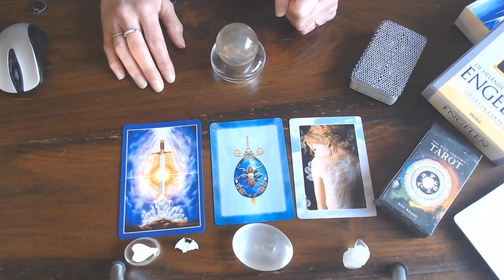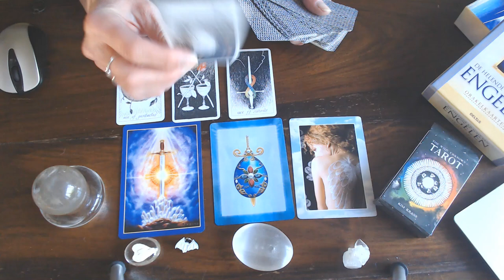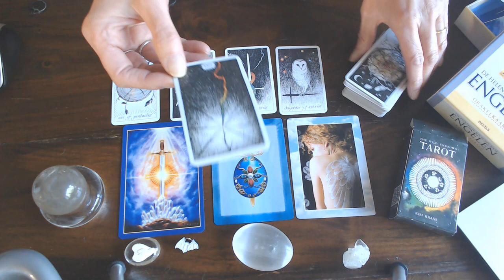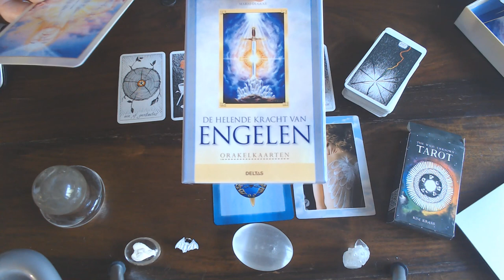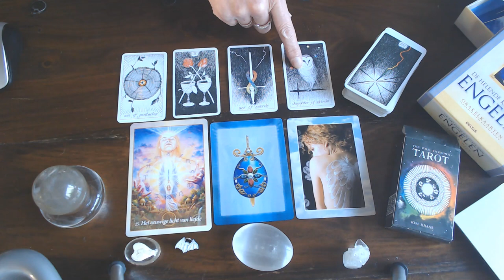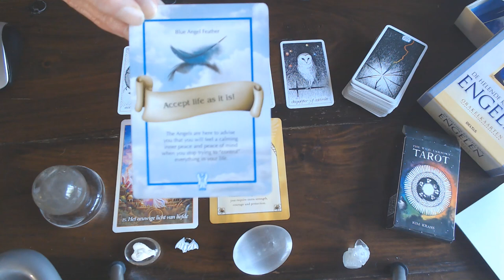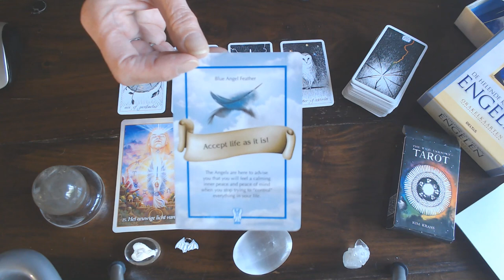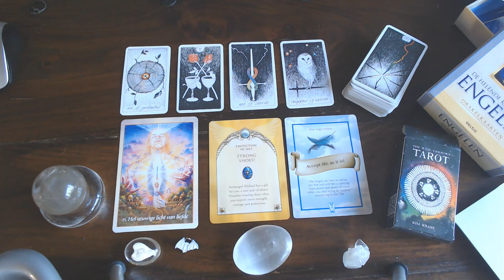ARIES WEEKLY VLOG 4TH TILL 10TH MAY 2020/STAND IN YOUR STRENGTH,,ACCEPT LIFE AS IT IS, BE OPEN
FOR BETTER THINGS THAT ARE COMING YOUR WAY!